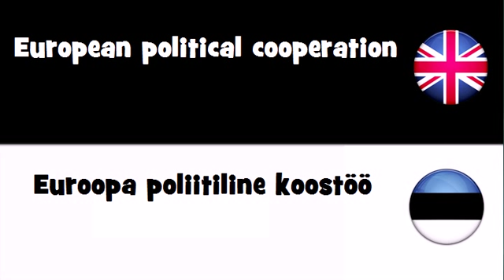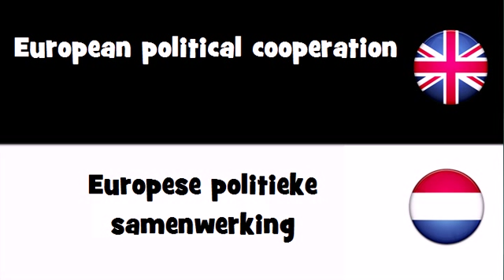VOCABULARY IN 20 LANGUAGES = European political cooperation